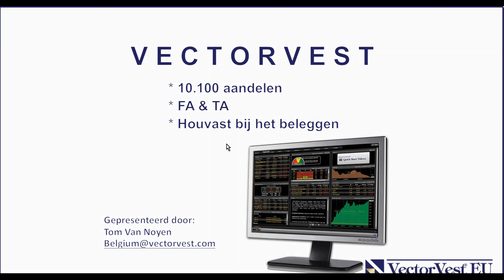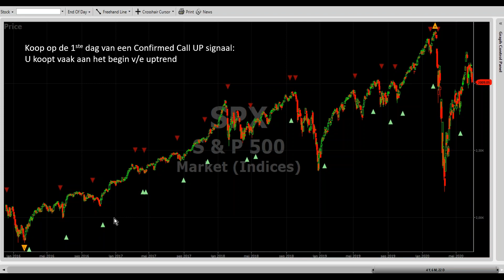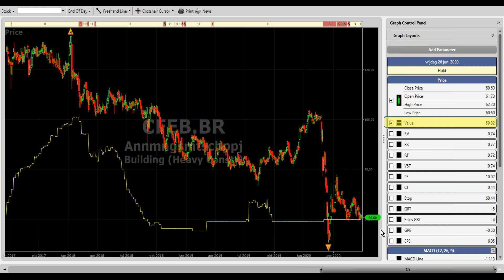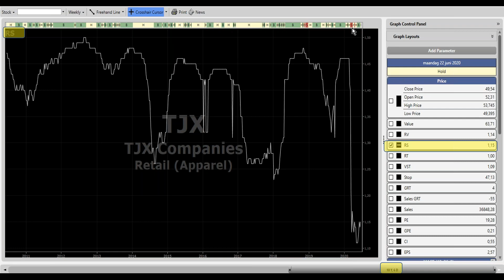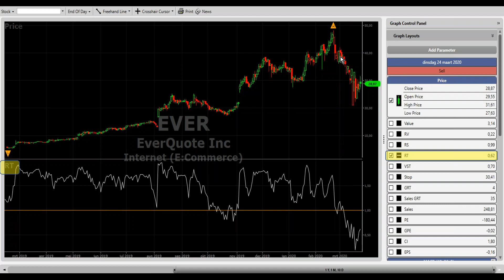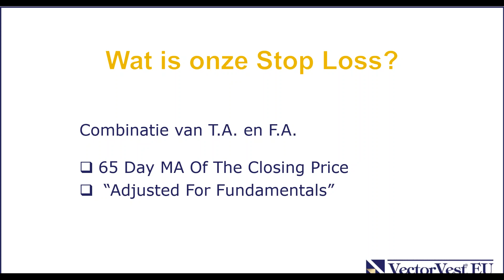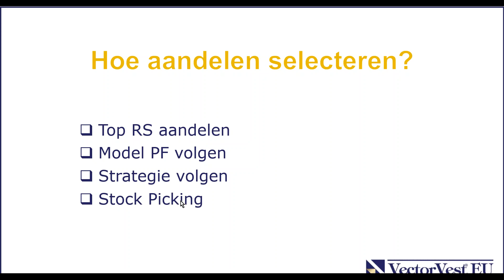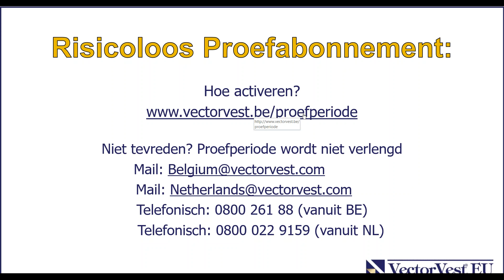VectorVest 10 100 aandelen, FA en TA, biedt u een houvast bij het beleggen.